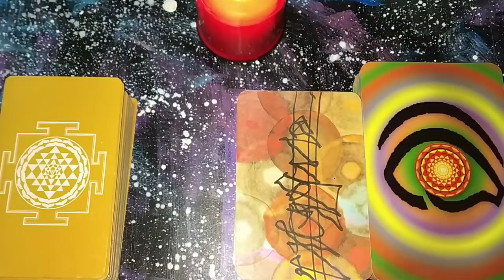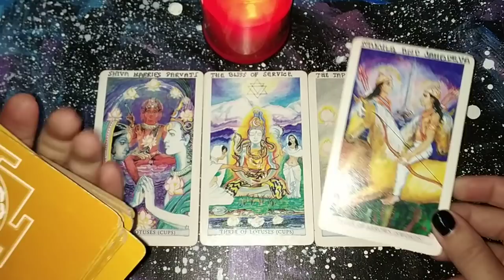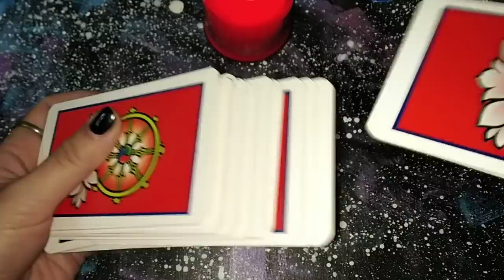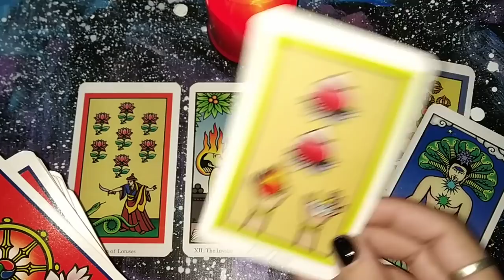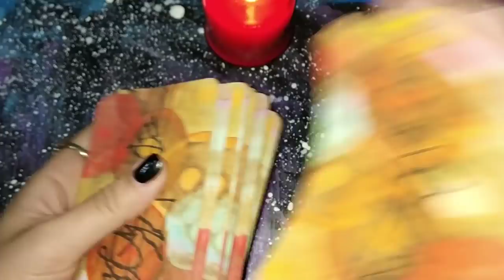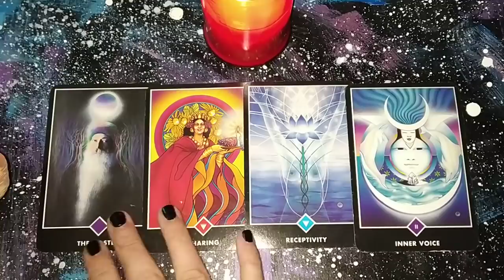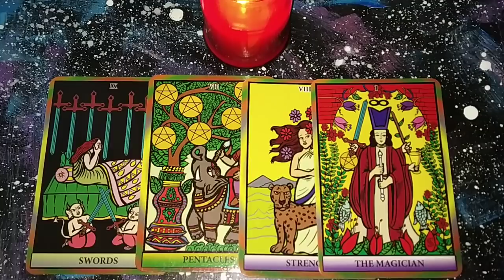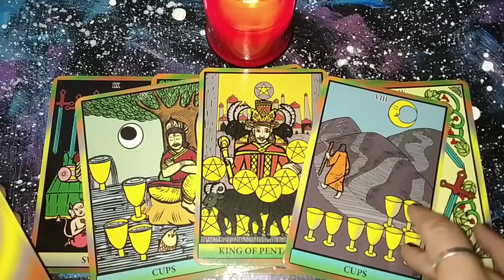TAROT READING "AM I GOING TO HAVE ARRANGED OR LOVE MARRIAGE?"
CHOICE 1 - 1:25
CHOICE 2 - 8:20
CHOICE 3 - 17:40
CHOICE 4 - 23:15